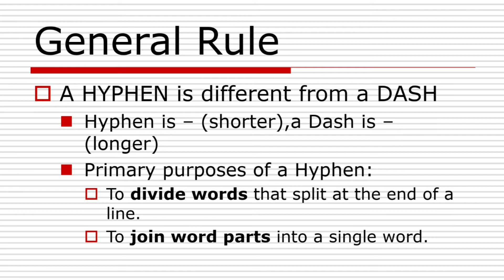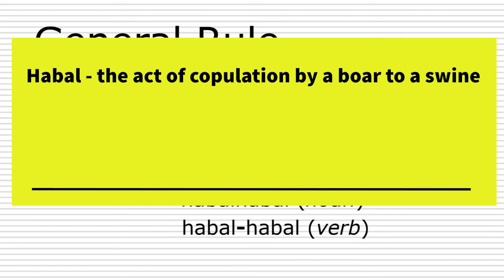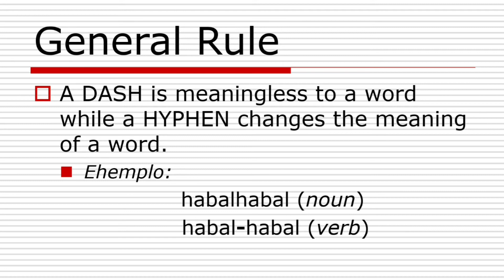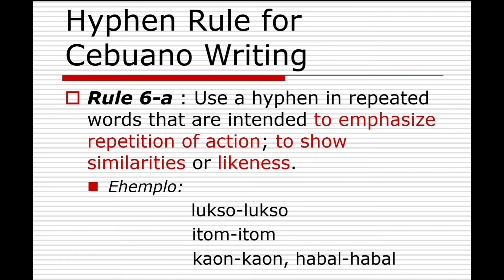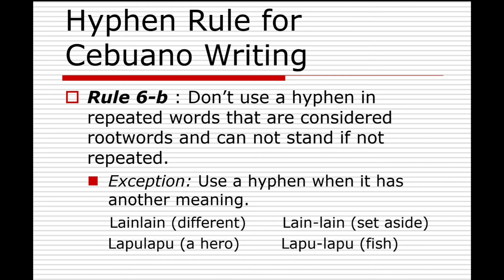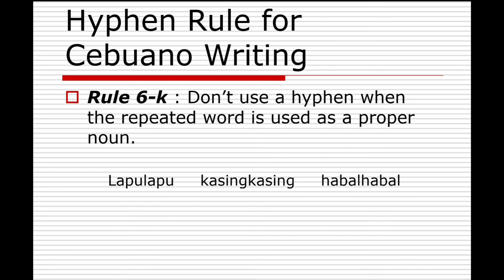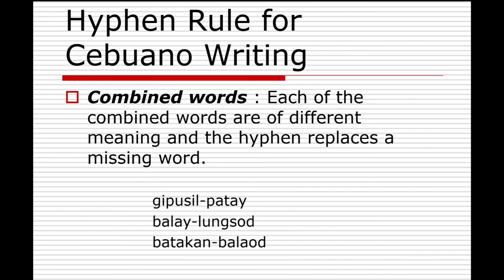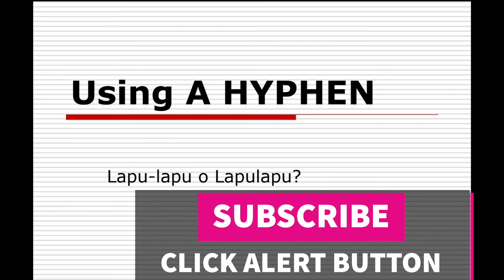CEBUANO LESSONS: #4- Lapulapu or Lapu-Lapu? (Using a Hyphen)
In this lesson, i discussed the propery way of using the hyphen and what words should not be hyphenated.

To reiterate, this lesson was part of my Cebuano Journalism Class at the USJR in Cebu City during 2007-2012.

Comment your questions below and i will be glad to reply to it.

Daghang Salamat,
Jun Tariman